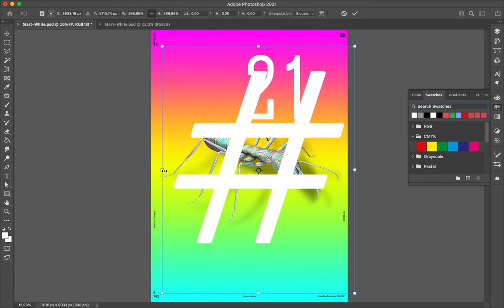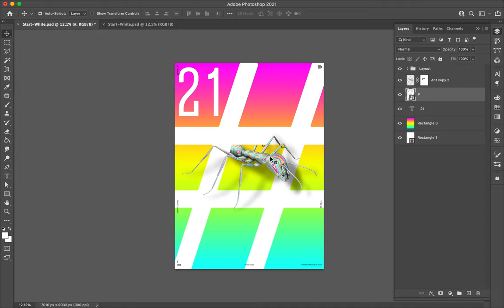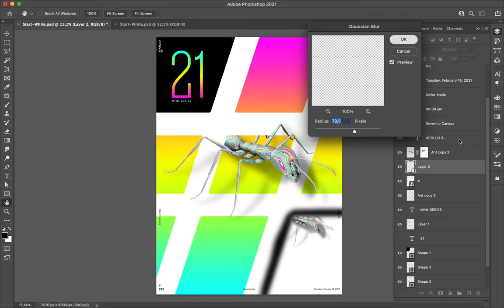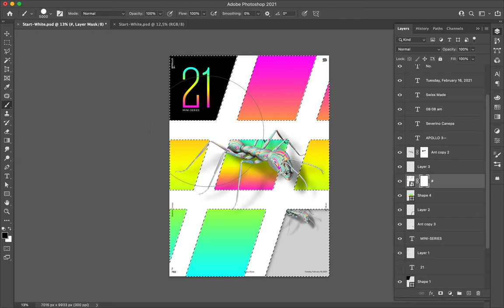Poster Speed Art #782 Psychedelic Ant #21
You may be not have noticed it, but for the first time since the start of my challenge, for a mini-series of posters, I go over the number 20. And here is the first number 21 of a series of posters I made.